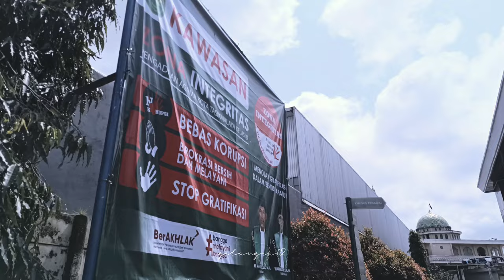ADAPTATION PROCESS | CINEMATIC VIDEO | XIAOMI 11T | MCPRO24FPS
Tagar "Menuju Peradilan Modern" yang sering diutarakan oleh Mahkamah Agung dan Ditjen Badilag, sebagian besar telah diterapkan di Pengadilan Agama Kota Tasikmalaya.

Meskipun belum semuanya, tapi masih melakukan proses migrasi. Salah satunya adalah proses pendataan saksi yang biasanya masih manual sekarang sudah menggunakan aplikasi.

Dan kedepannya mungkin akan ada lagi aplikasi-aplikasi lain yg akan dibuat untuk memenuhi tagar "Menuju Peradilan Modern".

Device: Xiaomi 11T
Gimbal: DJI OSMO MOBILE SE
Aplikasi Kamera 3rd : mcpro24fps
Edit video+color grading : CapCut Android

Setting mcpro24fps:
Log HLG 100%
Codec HEVC(265)
Bitrate 100Mbps